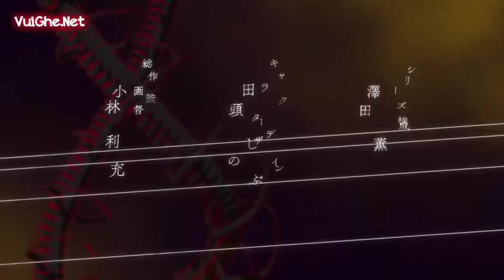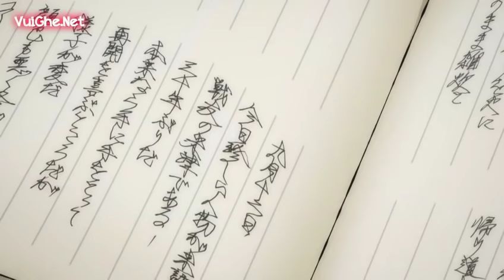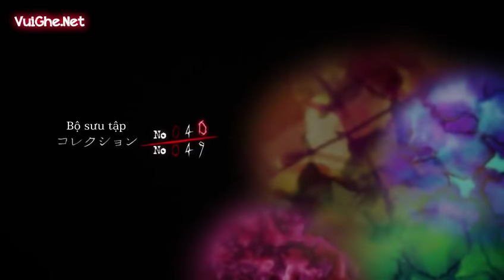Ito Junji: Collection Specials | Tập 4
Đọc những bộ manga của ông hoàng dòng kinh dị Ito Junji đã đủ "phê" rồi, nay những hình ảnh đáng sợ ấy còn được kết hợp thêm những chuyển động linh hoạt, màu sắc u ám và đặc biệt là âm thanh rùng rợn theo từng diễn biến ám ảnh, ai yếu tim đừng xem nha!

Series anime sẽ có những câu truyện ngắn kinh dị nổi tiếng của Junji Ito như truyện Fashion Model (tạm dịch: Người mẫu thời trang), Slug Girl (tạm dịch: Cô gái sên), series Tomie, series Souichi...

➤  Thích và đăng ký để đón xem những tập tiếp theo nhé !!!